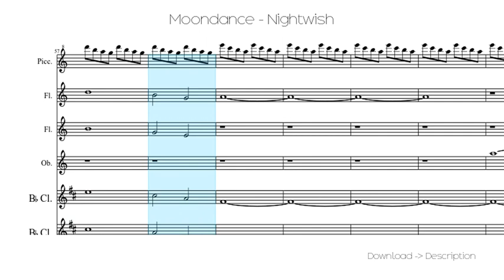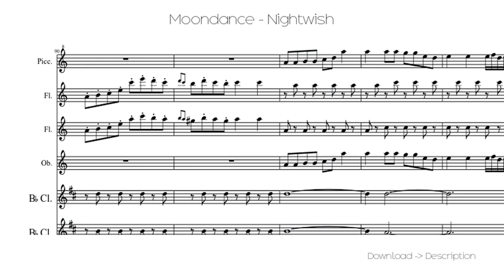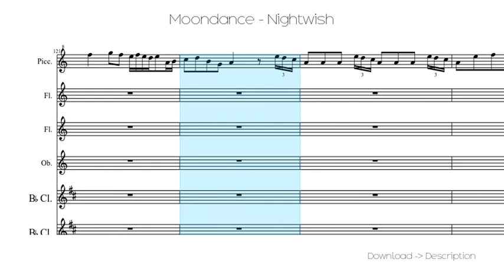🎶 Moondance - Nightwish 🎸🎸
Sheet for song: 🎶 Moondance - Nightwish 🎸🎸